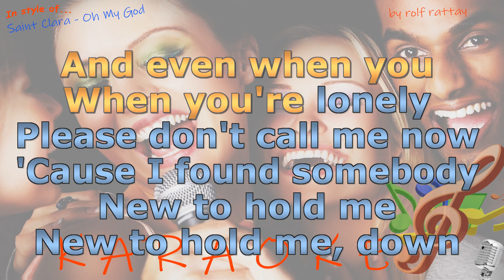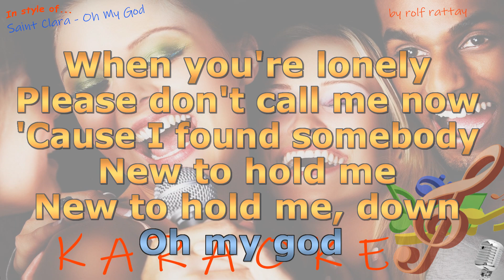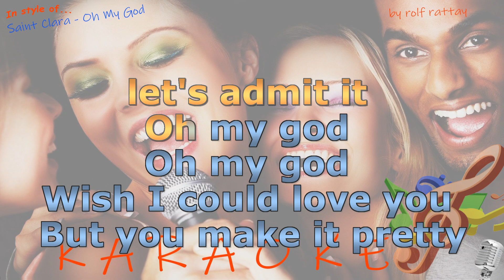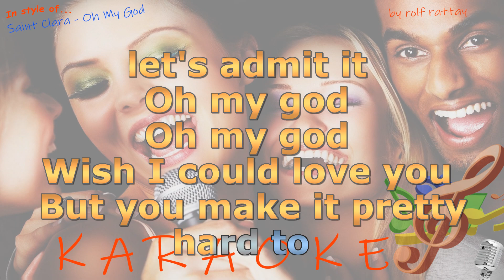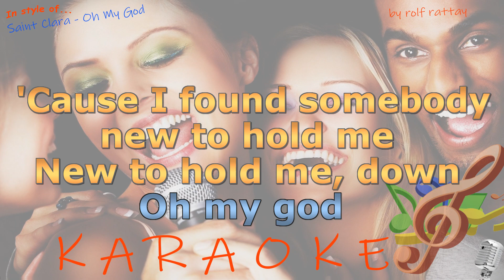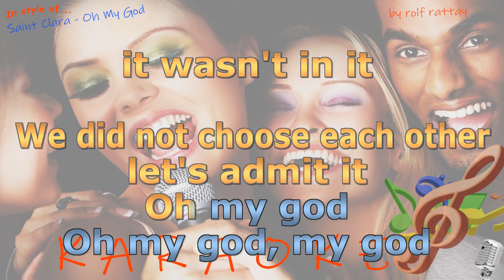Saint Clara - Oh My God - Instrumental and Karaoke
In style of Saint Clara - Oh My God - Instrumental and Karaoke